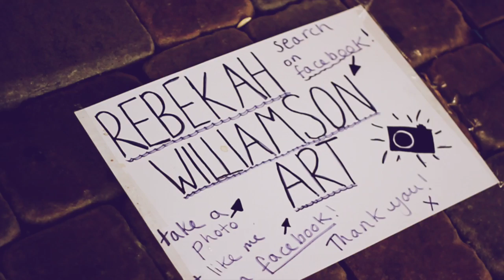Intelligent Movement - Nunzio (HD) (prod. by Faint Impressions)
The official music video for the headline track of my forthcoming EP is finally here.

Twitter and Instagram: @NunzioUK

Produced by Matt "Faint Impressions" Harvey-Piper (Twitter: @MAHFHP)

Music video directed, filmed and edited by Genesis Elijah of Esc. Route Media (Twitter: @GenesisElijah @EscRouteMedia)